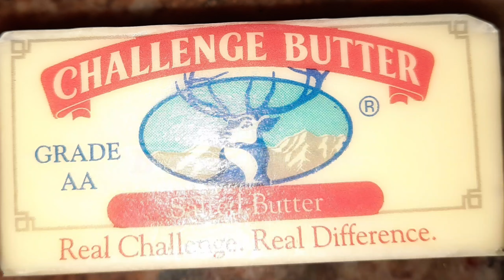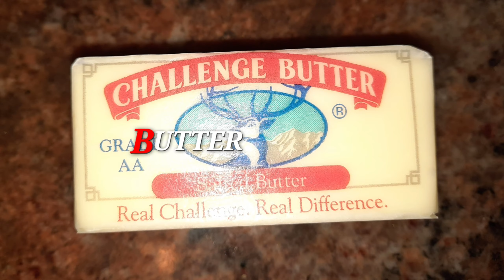CREAMY BEEF BROCCOLI BY: JESSBENG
Love making creamy beef broccoli the way i make it make me feel like i'm ba k home in the Philippines. My hubby enjoy making it with me and eating it as well.